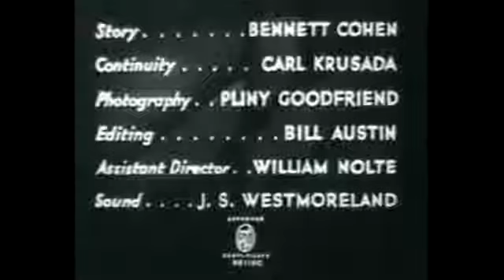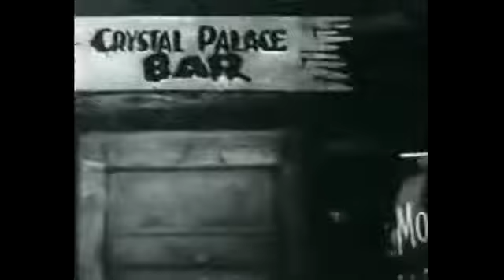Roaring Roads - Classic Feature Film (1935)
Western (1935) 55 mins - Black & White A dying Marshal gives his identification papers to Tom. After Tom arrives in town, the papers drop and are found during . Action/Crime/Romance (1935).

Starring David Sharpe, Gertrude Missinger, Mary Kornman, Mickey Daniels, Jack Mulhall, Eddie Philips and Vera Lewis. Directed by Ray Nazarro and Charles E. Roberts. Young Dave Morton (ace.

Directed by: Charles E. Roberts The family of a wealthy young heir is appalled and worried when the fellow decides to amuse himself by becoming a high speed auto racer. Runtime: 56 min You.

Stuntman extraordinaire David Sharpe takes the lead in Roaring Roads, a slick and cool drama from the nineteen thirties. Sharpe is mainly known for his stunts, and Roaring Roa